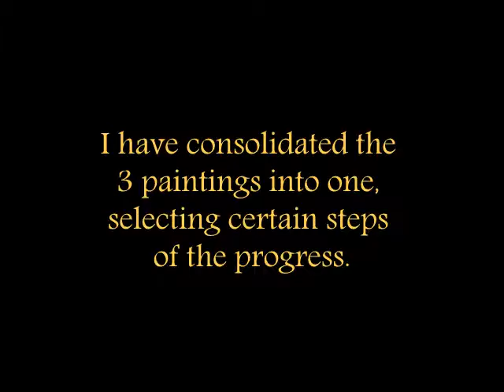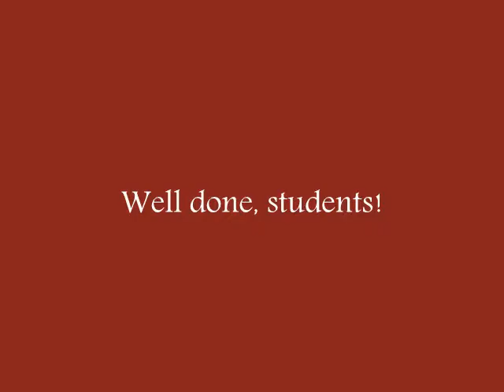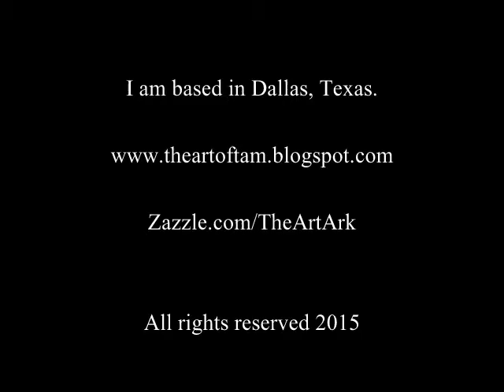Painting Demo - Desert & Palm Trees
This slideshow features how my students did their acrylic painting in an one-hour class, in Dallas.

Zazzle.com/TheArtArk